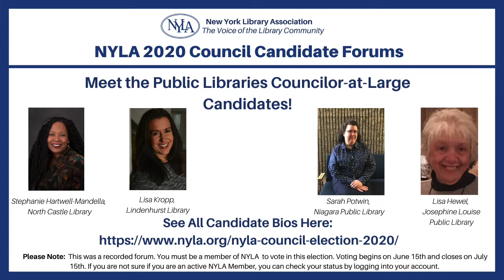NYLA Council Candidates Forum - Public Libraries Councilor at Large Candidates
On Thursday June 4th, NYLA Council Candidates for NYLA Public Libraries Councilor-at-Large hosted a live forum with pre-submitted questions from voters.

Please note that due to Go To Webinar, sound quality is a little spotty nearing the end but is still audible. Voting opens on June 15th and closes July 15th. You can only vote if you are an active NYLA Member. Not sure if you are still a NYLA Member? You can check your active status by logging into your account. Thanks for listening to this forum!